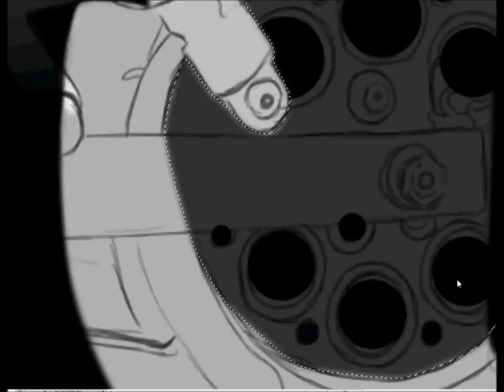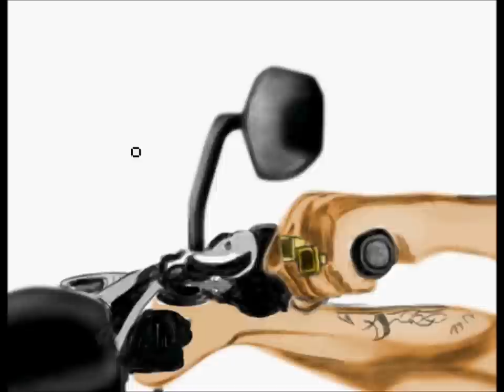Sons of Anarchy- Jax and Clay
Speed Painting...set to "This Life" I OWN NO RIGHTS TO THE MUSIC AT ALL and am only expressing things I like in hopes that you like them too...this painting needs alittle work but Im still learning. its a short theme song so i really had to speed the process up...but still I hope that you enjoy it... SOA